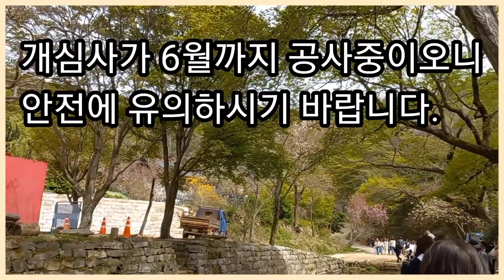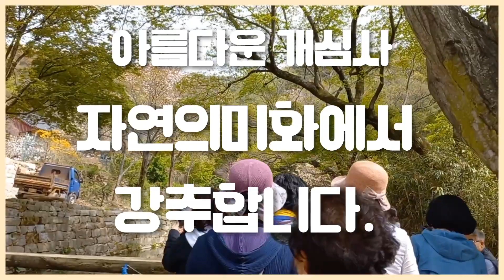서산 개심사에 청벚꽃과 겹벚꽃 개화상황(4월13일)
개심사는 마음을 여는 절이라는 뜻을 지녔으며 매년 청벚꽃과 겹벚꽃으로 유명합니다. 오늘 개화가 시작되어 아름다운 자태를 뽑내고 있습니다
꼭 오시기 바랍니다